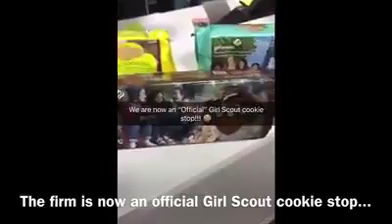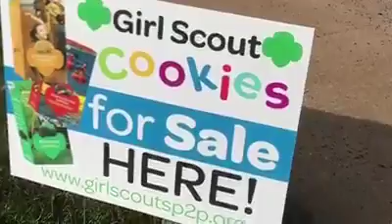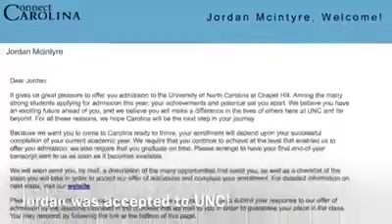HAPPY BIRTHDAY TO ME! REALDEAL 27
HAPPY BIRTHDAY TO ME! REALDEAL 27: Great Friday with plenty of work and some Birthday fun, too.